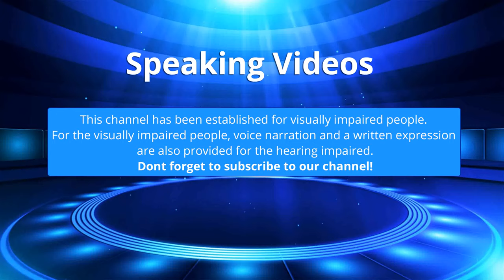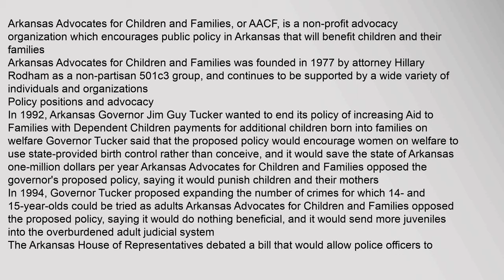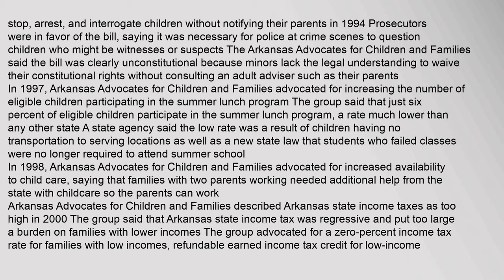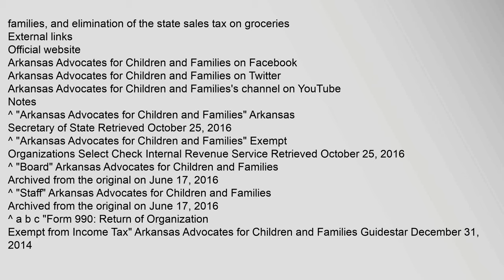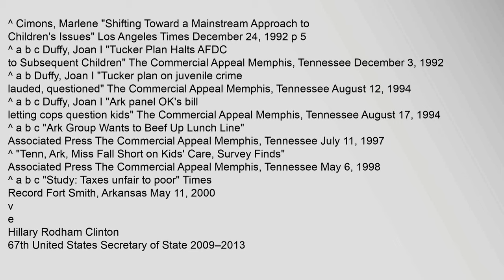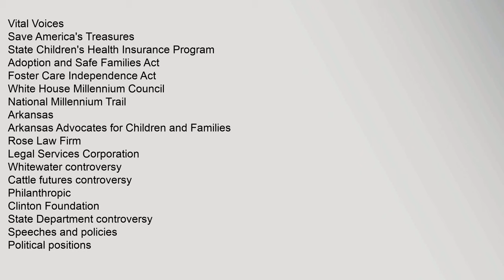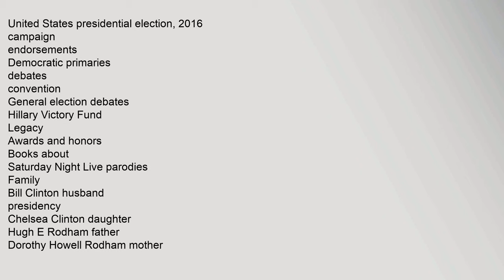Arkansas Advocates for Children and Families